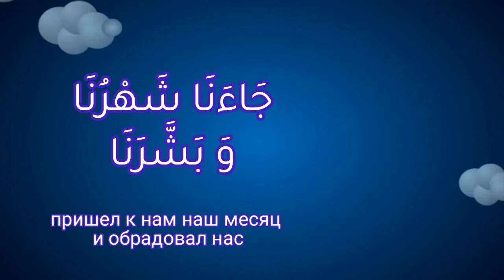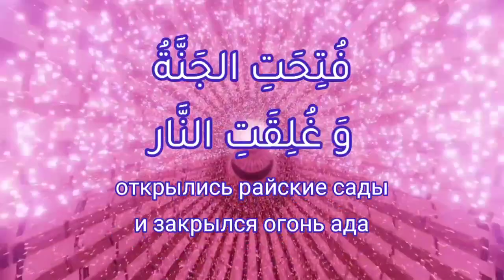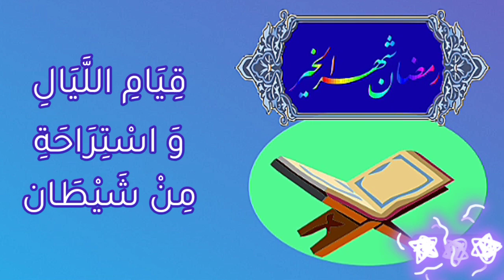رمضان مبارك ! رمضان مبارك ! جائنا شهرنا و بشرنا . كتب فيه الصيام لنا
Передаётся от Абу Хурайры, да будет доволен им АЛЛАХ, что посланник АЛЛАХА, да благословит Его АЛЛАХ и да приветствует, радовал своих сподвижников с наступлением месяца Рамадан, говоря: "Пришёл к вам месяц Рамадан, месяц благословенный. Предписал АЛЛАХ для вас пост в этот месяц. В нем открыты двери рая (Джанната) и закрыты двери Ада (Джахим) и закованы Шайтаны
Ramadan Mubarak !
Рамадан Мубарак - священный и благословенный месяц!